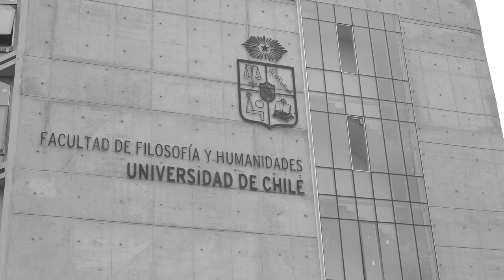Diálogos Permanentes con Rodrigo Karmy - Sesión 5 con Cecilia Abdo Ferez